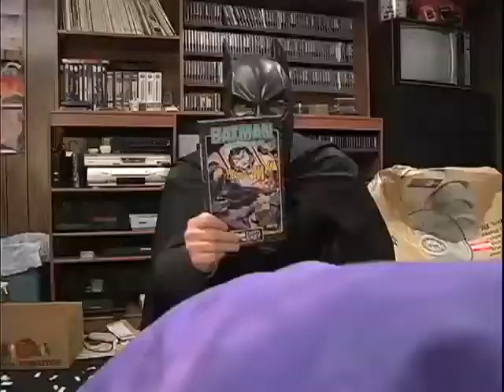#053 Batman Part 2